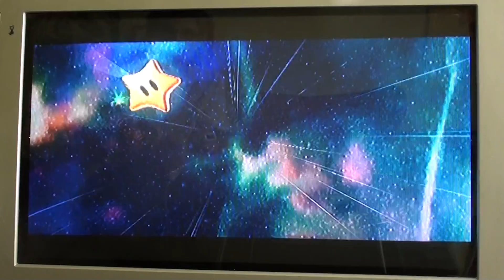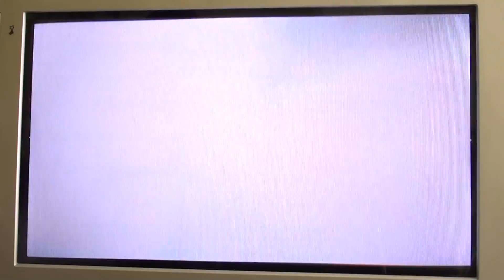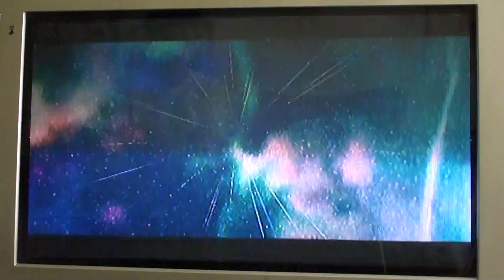Super Mario Galaxy 2 - Green Stars - episode 3 (dutch)[500ste video special]